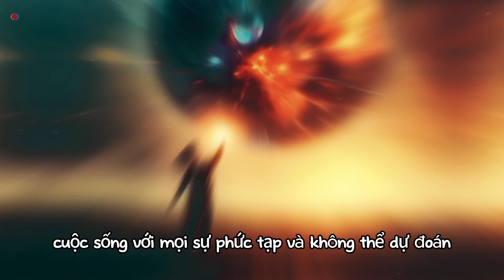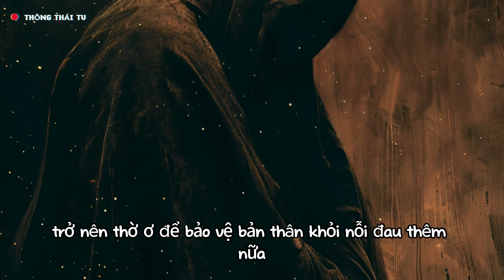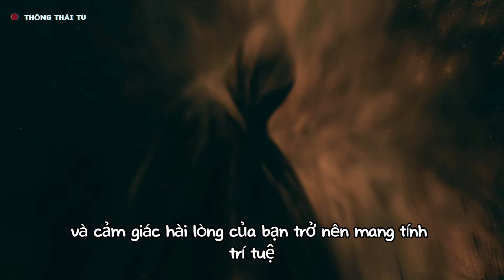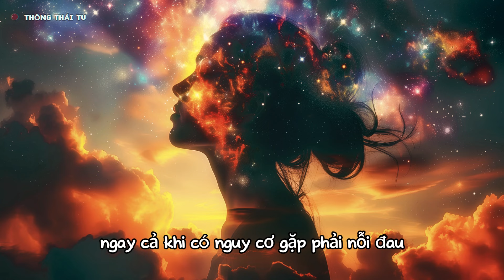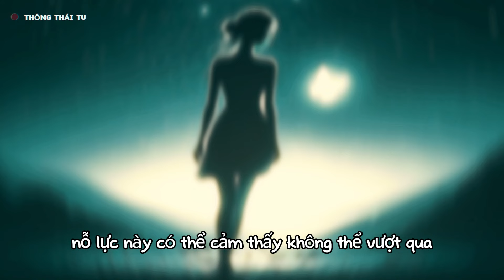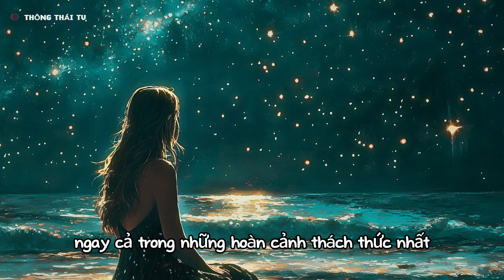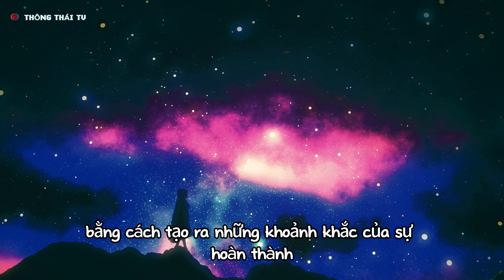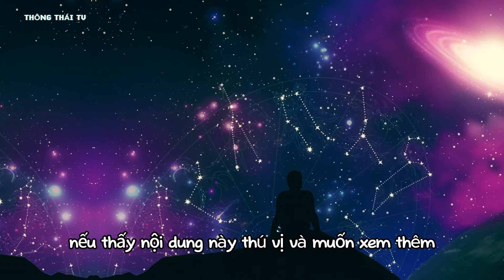Lạc Quan Giữa Bão Giông: Hành Trình Tái Sinh Tâm Hồn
Mỗi khoảnh khắc đều mang trong mình tiềm năng để trở thành một bước ngoặt. Mỗi sự tương tác, mỗi quyết định nhỏ đều có thể là hạt giống cho sự thay đổi lớn lao. Đôi khi, chỉ cần một cái nhìn mới về một cảnh tượng quen thuộc, một cuộc trò chuyện sâu sắc với một người bạn, hay một hành động tử tế bất ngờ cũng có thể khơi dậy lại ngọn lửa đã tắt trong tâm hồn bạn.